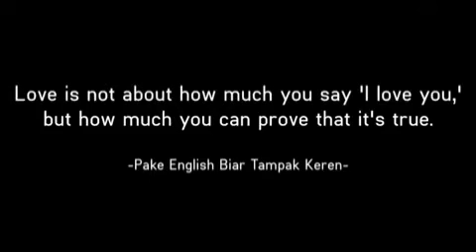Mahasiswa Unsyiah ngajak nikah di perpus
Ketangkap mhs unsyiahbdi perpus ngajak nikah